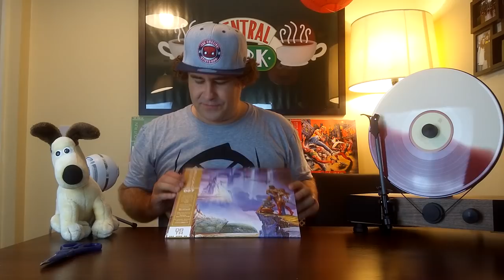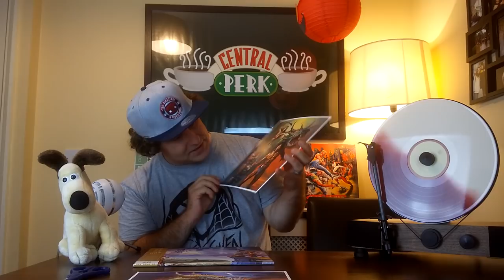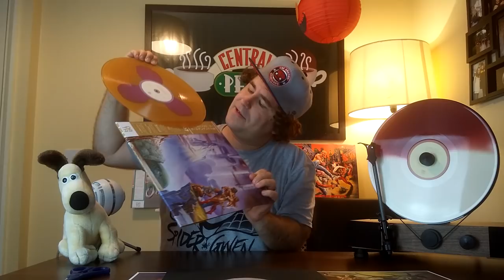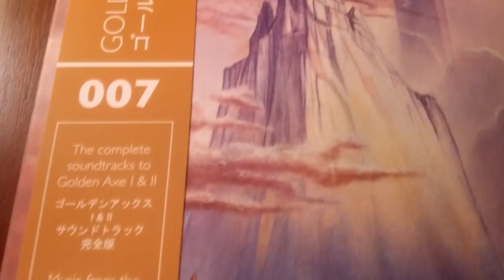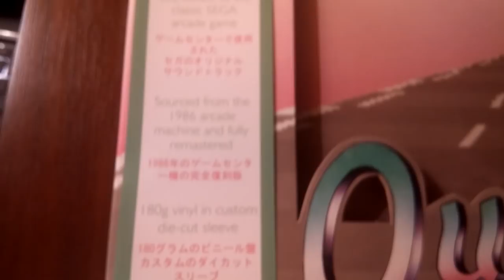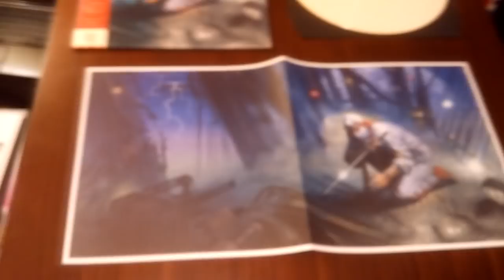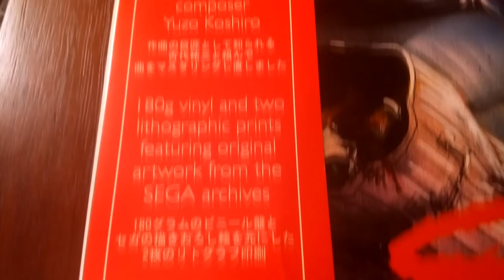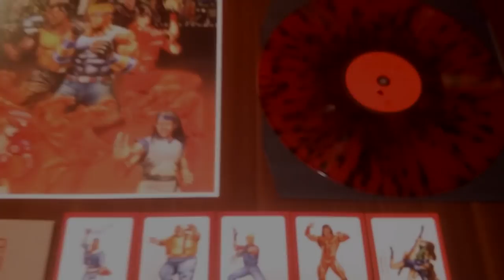Golden Axe 1 & 2 limited edition record from DATA DISCS unboxing - SGR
DATA007 is in the building and I open up the limited edition version of the Golden Axe 1 & 2 LP vinyl soundtrack.

Slope’s Game Room on the interwebs…